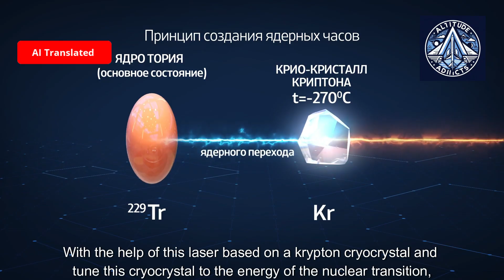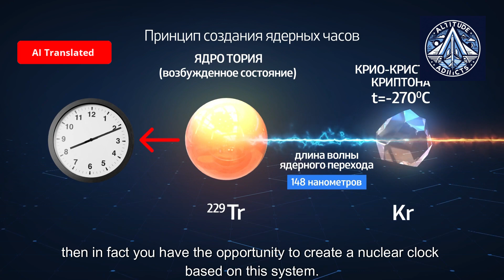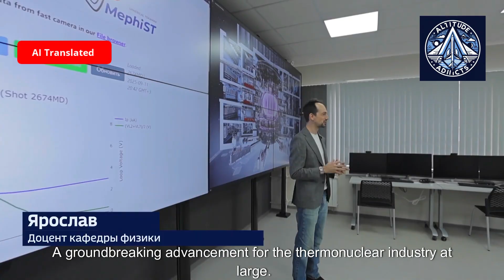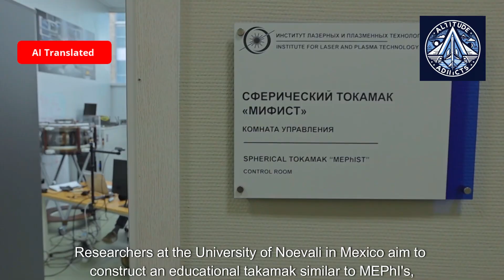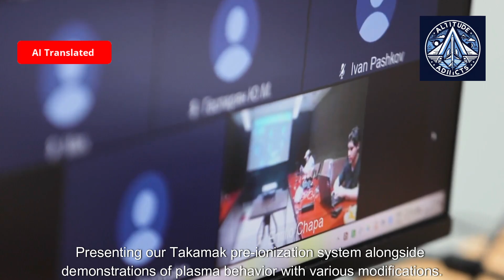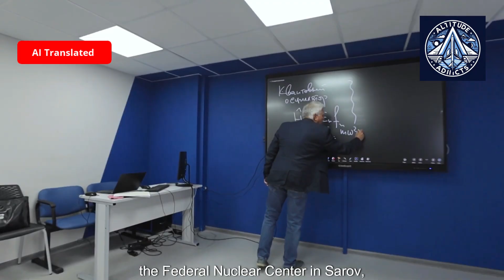Russian Scientists Build Ultra-Precise Nuclear Clocks | MEPhI Innovations | Rosatom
Russian Rosatom scientists at MEPhI are creating a new standard for time measurement with ultra-precise nuclear clocks based on Thorium-229 and krypton cryocrystals. These clocks will be more stable, compact, and accurate than current atomic clocks, opening doors to advanced navigation systems, quantum sensors, and studies of electromagnetic and gravitational fields.

Alongside, MEPhI is advancing plasma physics, thermonuclear fusion research, and superconducting magnetic levitation systems. The university’s experiments involve vacuum light guides, high-energy lasers, and frictionless bearings, pushing the limits of energy, temperature, and precision.

MEPhI collaborates internationally with universities in Mexico, Chile, China, and Brazil, as well as with Rosatom, Dubna, and the Kurchatov Institute, making it a global hub of innovative physics research.